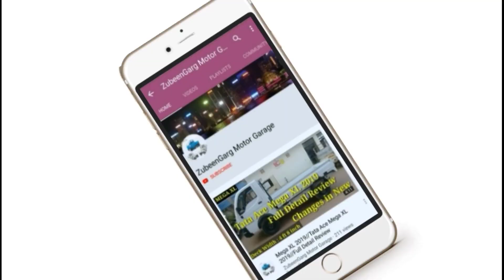Tata Ace Zip BS3 Ka Radiator Fan Kistaraf Gumna Sahia || ZubeenGarg Motor Garage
tata zip
tata jeep
tata zip diesel air pump
tata iris
zip gari
mahindra jeeto
mechanic
modified tata ace
motor garage
second hand car bongaigaon
tata
asanur vlogs
accelerator
ace
auto bs6
auto engine
chahie
dynama
jumper
mahindra jeeto timing belt change
mahindra magic
master cylinder
mobile filter
asanur rahman
tata zip xl starting problem
tata zip

Asanur Rahman
Dhantola
Dhantola Bazar
783372
Bongaigaon (Assam)
Instagram Username:- asanur__vlogs